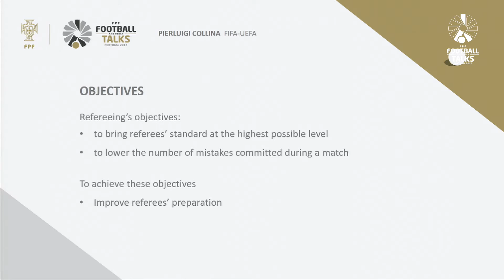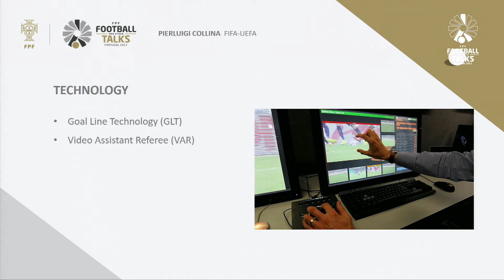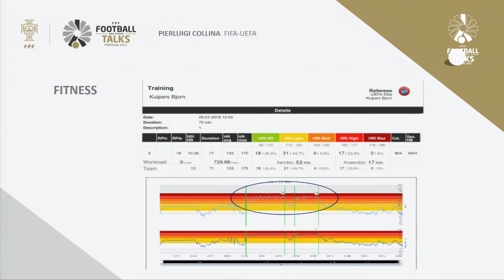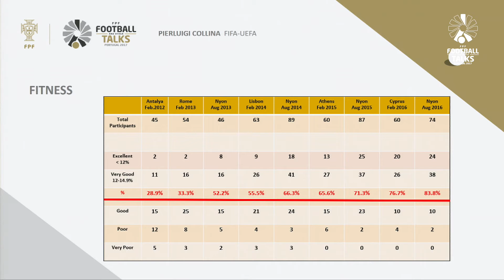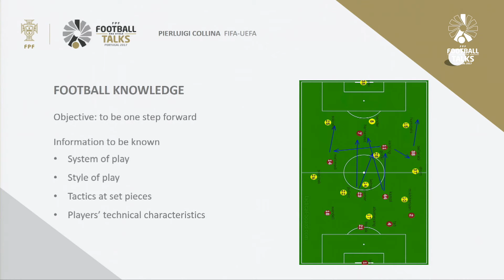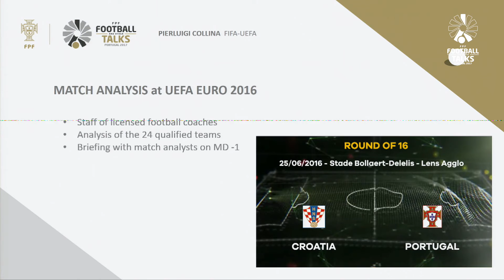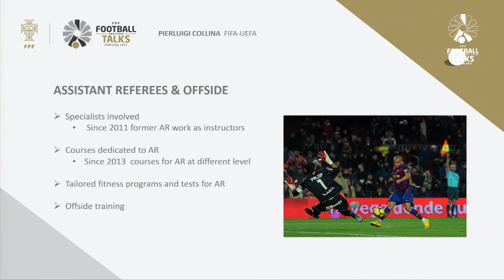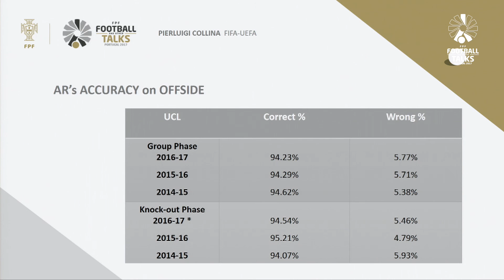Football Talks - apresentação de Pierluigi Collina